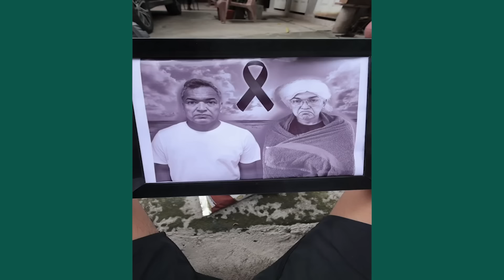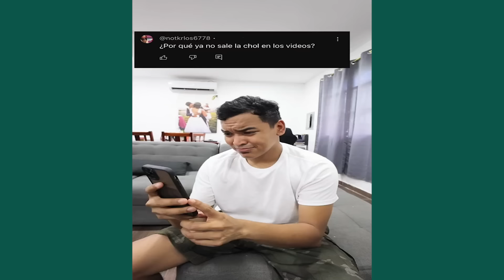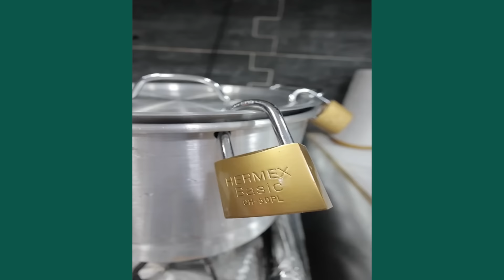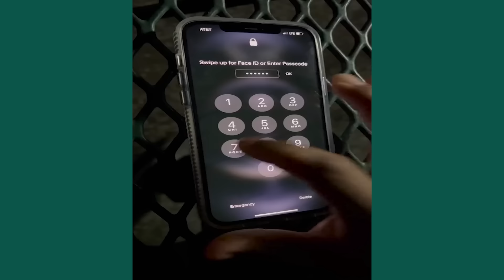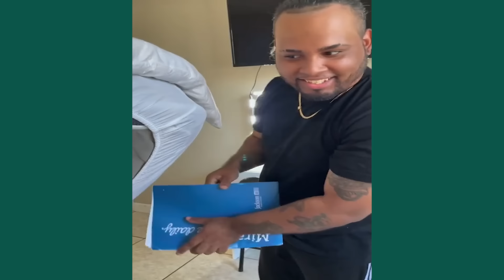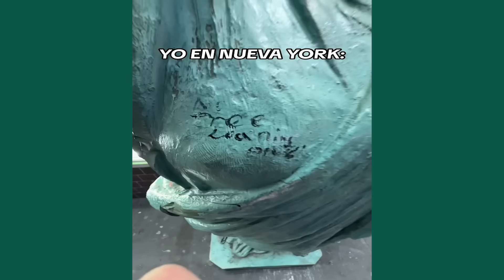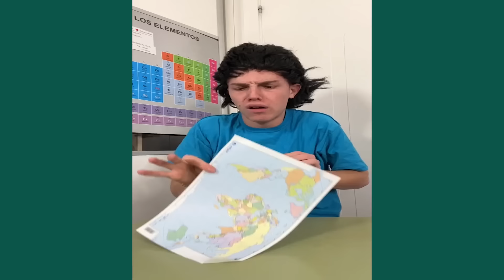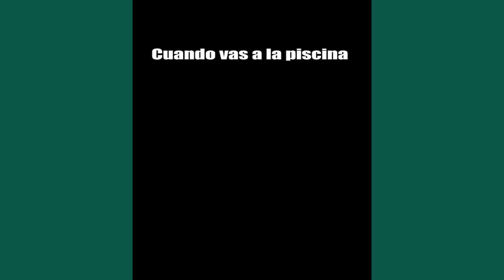LARIN JR VENDIÓ UN OJO POR UN IPHONE | VIDEOS DIVERTIDOS DE LARIN Y SUS AMIGOS